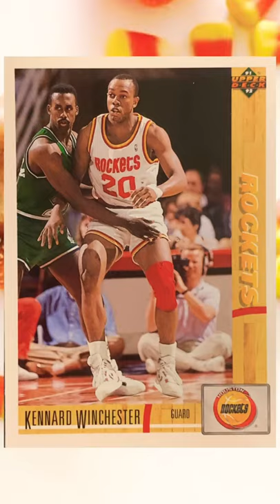NBA basketball Kennard Winchester, Johnny Newman, John Williams, and Otis Thorpe.